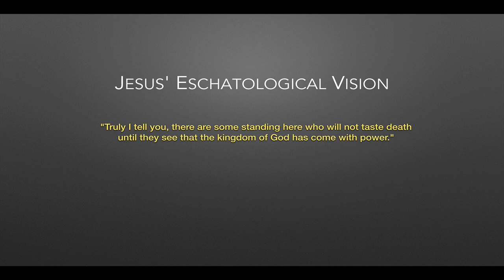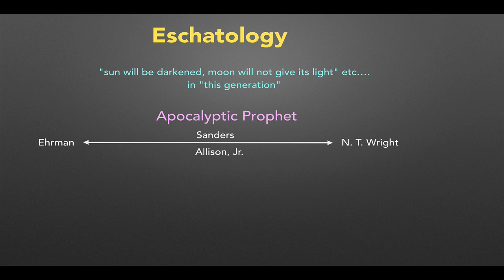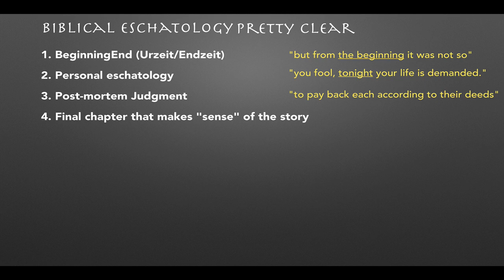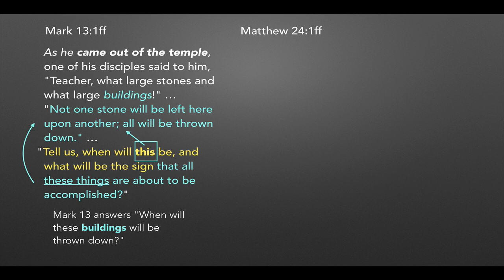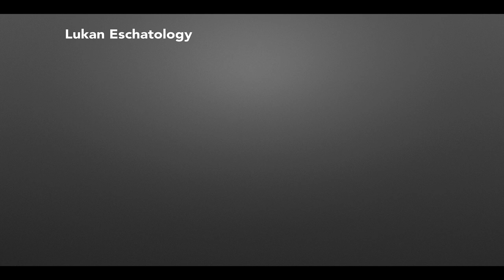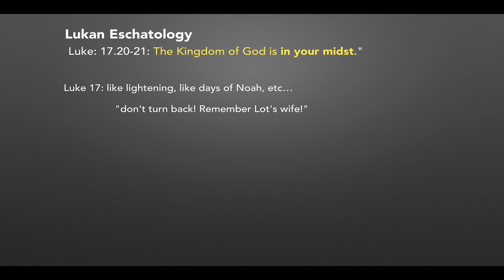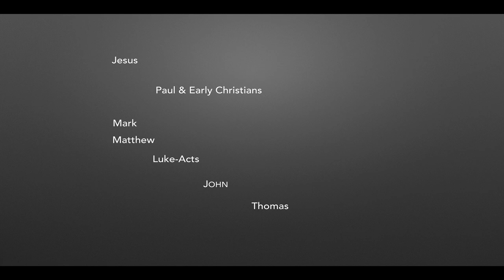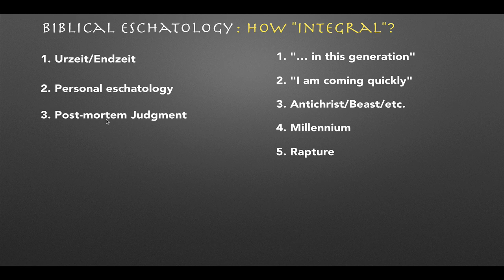THE621 11B Early Christian Eschatology and Apocalypticism